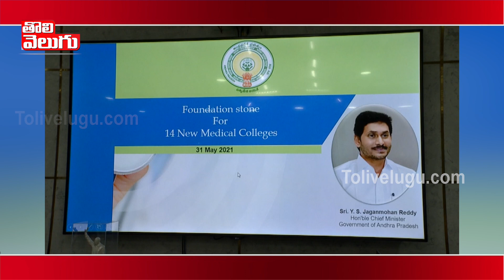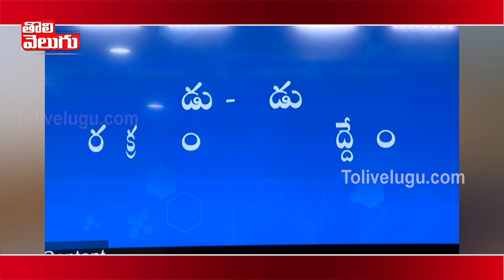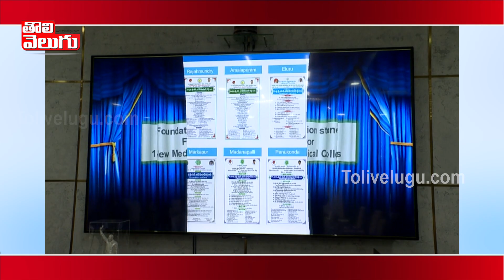మెడికల్ కళాశాలలు ప్రారంభించిన సీఎం జగన్ | CM Jagan Inaugurates Medical Colleges Virtually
మెడికల్ కళాశాలలు ప్రారంభించిన సీఎం జగన్